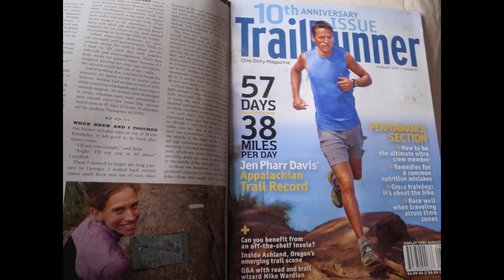About BRHC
Here is a video about Blue Ridge Hiking Company! Find out who we are and what we do.